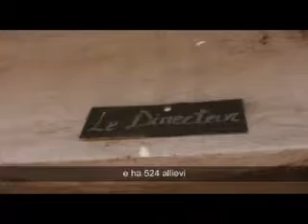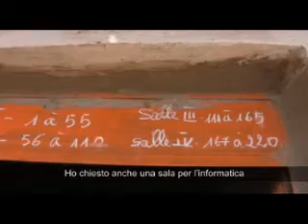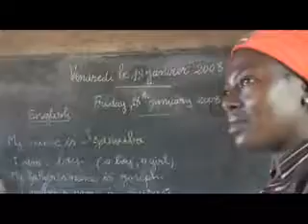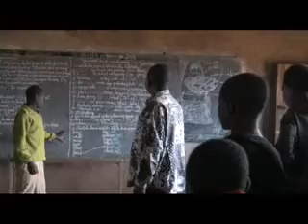Bati 2008. Education. L'ecole publique de Bati.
Solidarietà con il villaggio di Bati: la situazione della grande scuola pubblica primaria del villaggio Bati.